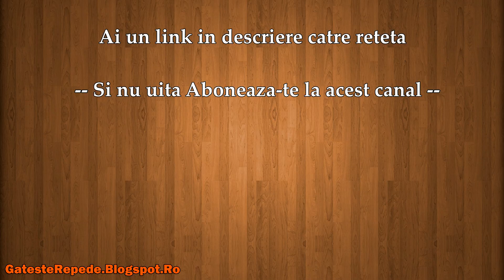Chiftelute de fasole (GatesteRepede.Blogspot.Ro)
Chiftelute de fasole , mai jos gasesti un link catre reteta din acest video.